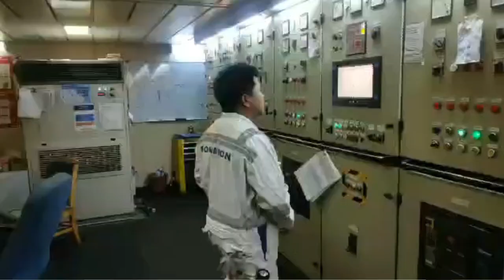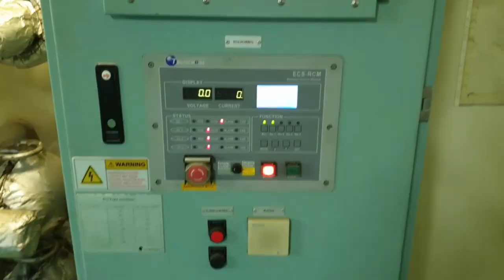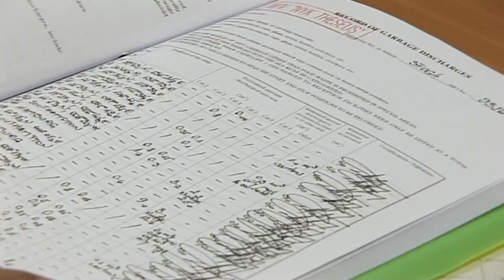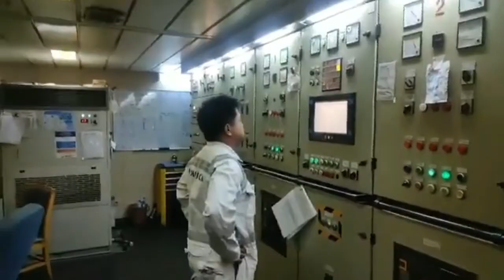WHICH MERCHANT MARINE CAREER IS RIGHT FOR YOU | 1: MARINE ENGINEERING | CHIEF Red SEAMAN VLOG EP.06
These episode is about the right career that you should choose if you decide or already engaged to join the merchant marine profession. This is only part 1 which focuses on the merchant marine engineering or the engine department on a merchant ship. The part 2 will be for the merchant marine transportation or the deck department on board.

VC credits: C/E M. Bangcaya, 3/E Anthony Caps, Aliff Hafiz, Department of Defense, Videotel, U.S. Navy, Seafarer's KingDom